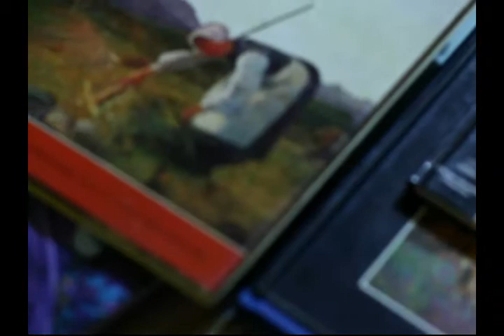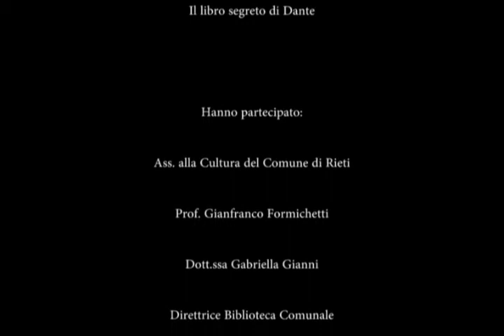Francesco-Fioretti-Rieti.avi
Premio Letterario Città di Rieti, incontro con Francesco Fioretti, presentazione del libro "Il libro segreto di Dante"